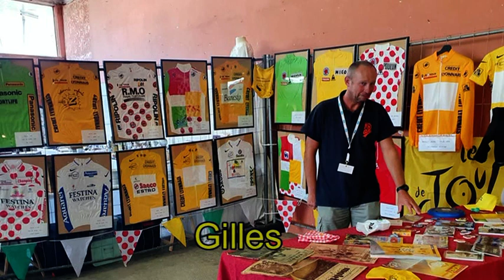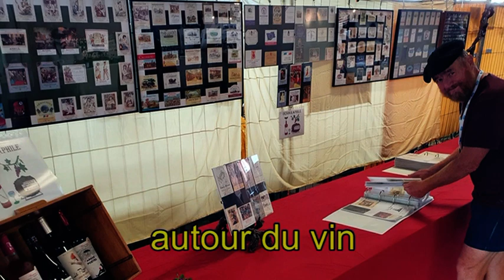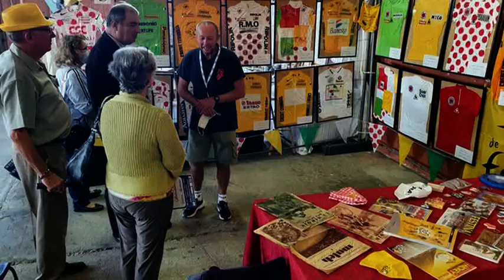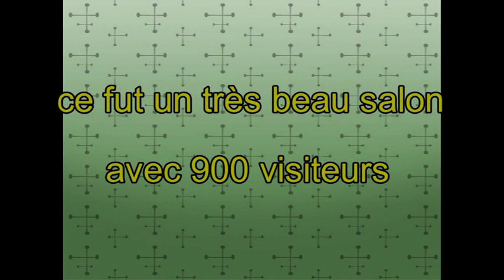SOUMOULOU 2021 AUTRES MUSIQUES